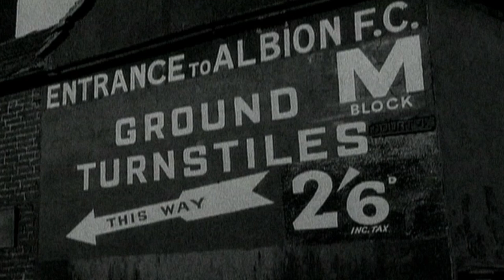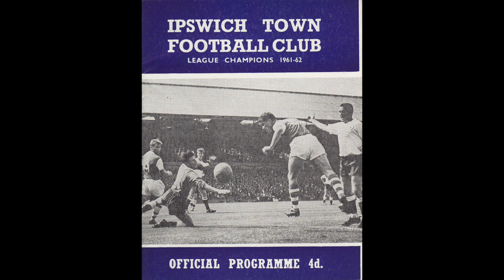The Tony Brown Story: Part One (The Legend is Born)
Part one of four exclusive instalments sharing the story of West Bromwich Albion legend Tony 'Bomber' Brown.

We will relive the life and career of the Baggies great each day in the build-up to Thursday's unveiling of his honorary statue at The Hawthorns.